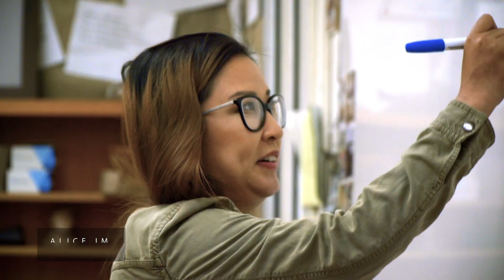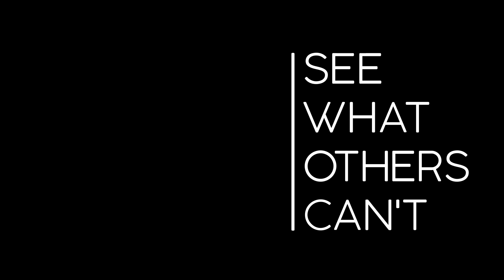Seeing the Future Through GIS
Be inspired by the many visionaries who inspire the GIS community.